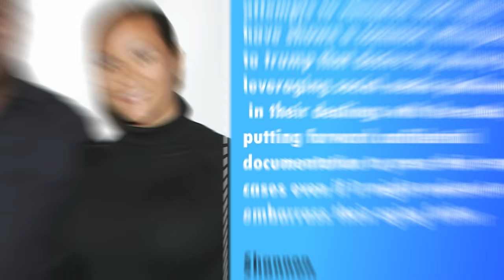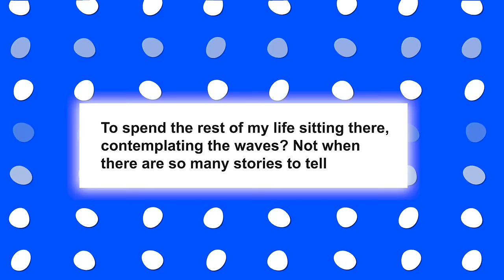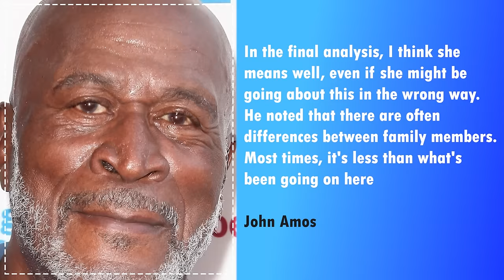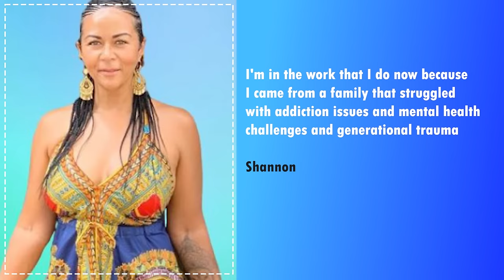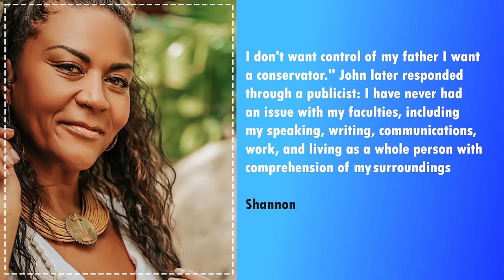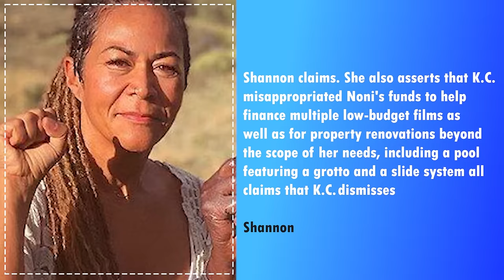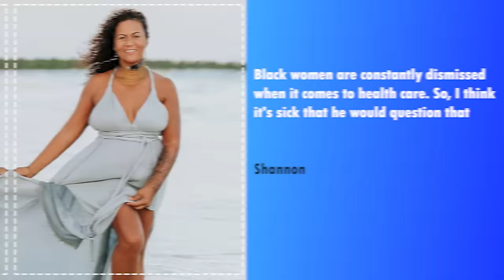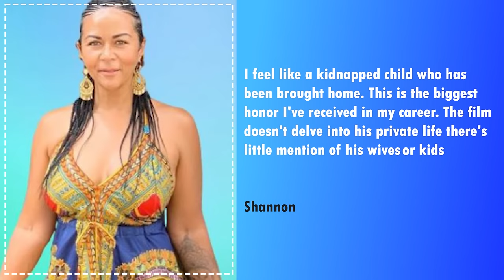John Amos is Now 83, How He Lives is SAD..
John Amos has been traveling the country with K.C. On TikTok, his son has depicted their journeys like a buddy comedy, while Shannon and other members of the actor's personal and professional circles have regarded the spectacle with unease, especially because it has included stays at medical facilities in multiple states. In October, they arrived in Los Angeles to have business meetings. Soon after, journalists met them for lunch at a Marina del Rey hotel. K.C., in a psychedelic shirt and Wayfarers, vacillated between being solemn, upset, and as casually loose as he appears on TikTok — where he's amassed almost half a million followers by posting a substantial amount of content involving his dad.